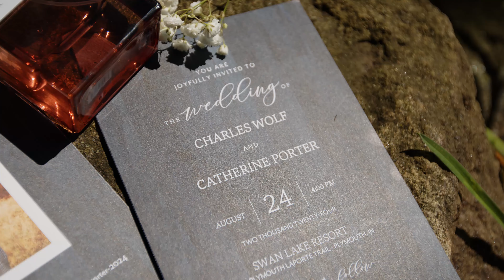Cathrine & Charles Wolf // August 24th, 2024 | Swan Lake Resort - Plymouth, IN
TDR Media Wedding Films | Capturing Your Love Story in Motion 🎥✨

TDR Media, we specialize in creating cinematic wedding films that beautifully capture the essence of your special day. Our approach is to blend candid moments with artistic storytelling, preserving the genuine emotions, details, and memories that make your wedding unique.

Every love story deserves to be told in a way that’s timeless and personal. Using a mix of creative techniques and stunning visuals, we ensure that your wedding film reflects the joy, love, and connection you share.

📍 Available for weddings nationwide.